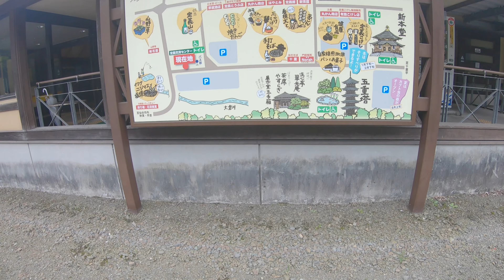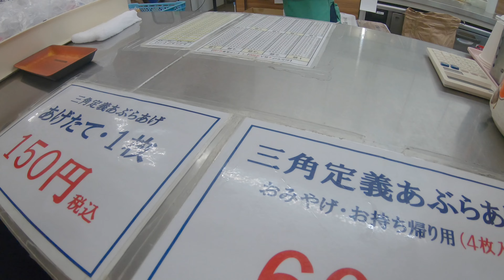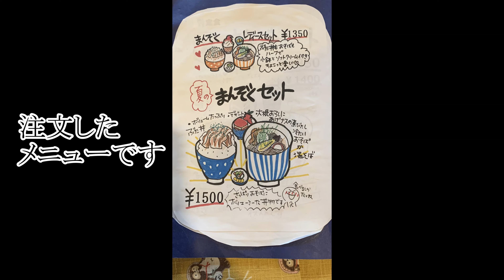【お寺巡り】宮城県仙台市青葉区 定義山 定義とうふ店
今回の動画は、宮城県仙台市青葉区に有ります 定義山に行ってきました😄
定義山は、定義とうふ店のあぶらあげが有名みたいなので、食べてきました😊